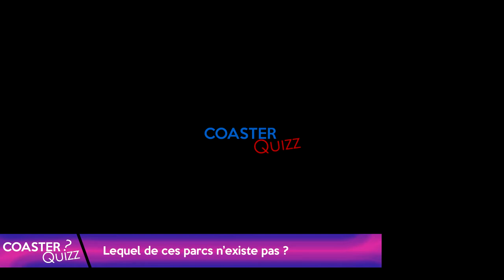Coaster Quizz 2 - version non interactive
Coaster Quiz 2 - version non interactive
Retrouve COASTER QUIZZ 2 sans cliquer sur les réponses !